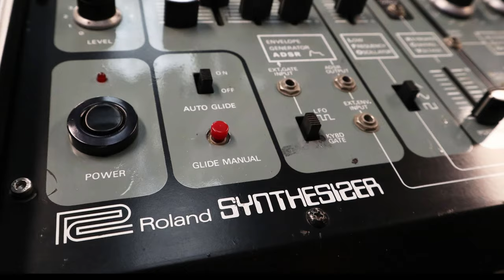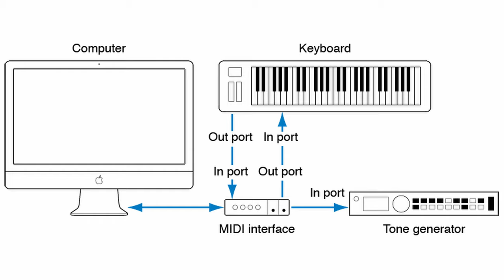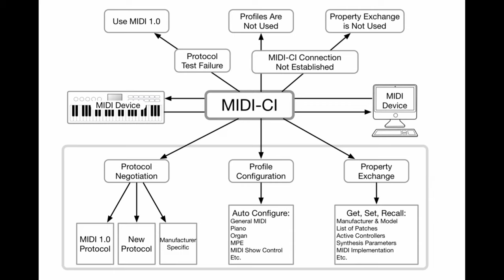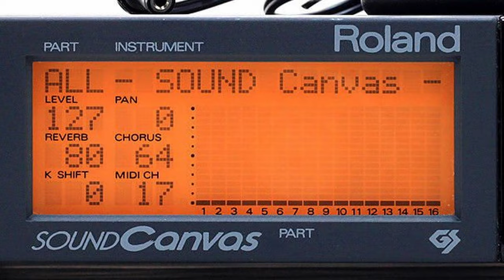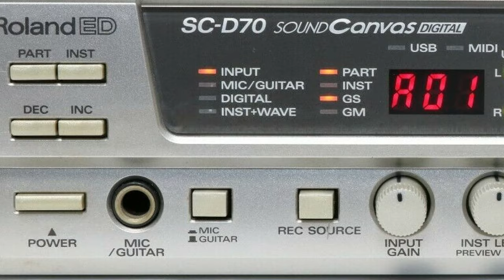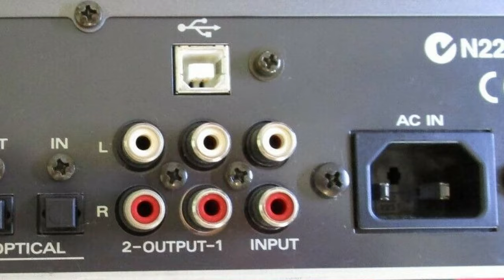A Brief History of Roland Corporation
A brief history of one of the most important companies in electronic music industry.